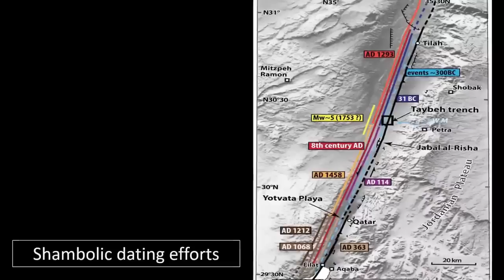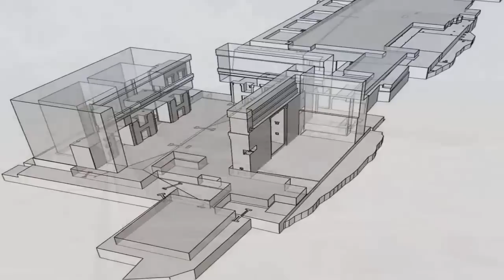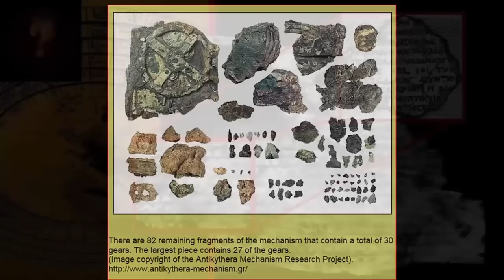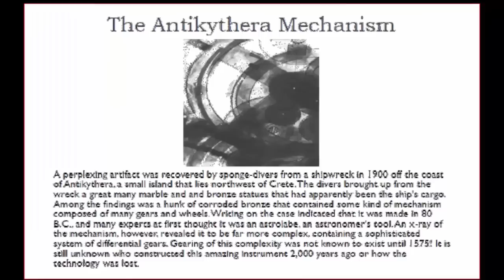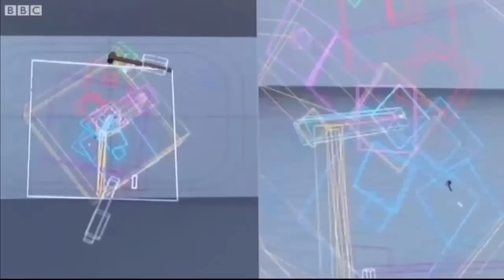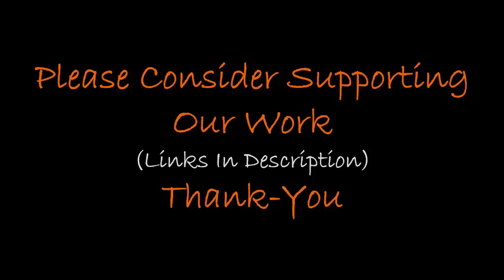500 Million Yr-Old Zinc Vase Dynamited From Rockface? 🏺